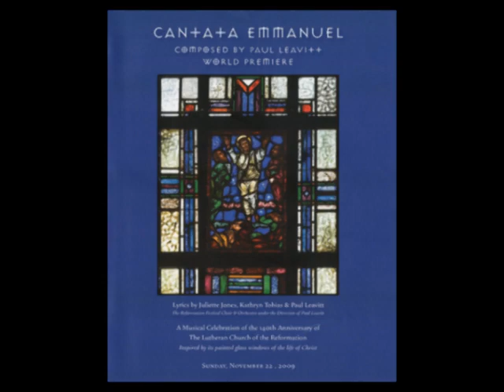Paul Leavitt - Cantata Emmanuel- #1 - Nativity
"Cantata Emmanuel" for soloists, mixed chorus and orchestra by Paul Leavitt
Movement 1- Nativity
Text- biblical source
Festival Choir and Orchestra of Church of the Reformation
Paul Leavitt, conductor
Ellen Timmer, soprano
Erica Joan Haman, alto
George Redden-Liotta, tenor
Gregory Stuart, baritone

Premiere performance on November 22nd, 2009
Church of the Reformation on Capitol Hill in Washington, DC
Commissioned by Church of the Reformation in commemoration of its 140th anniversary